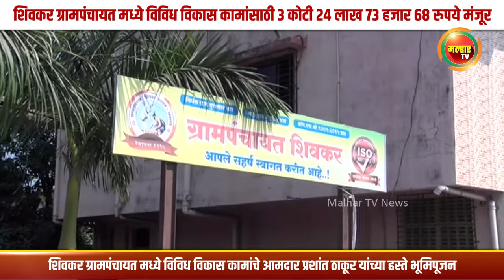शिवकर ग्रामपंचायत मध्ये विविध विकास कामांचे आमदार प्रशांत ठाकूर यांच्या हस्ते भूमिपूजन !!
शिवकर ग्रामपंचायत मध्ये विविध विकास कामांसाठी ३ कोटी २४ लाख ७३ हजार ६८ रुपये मंजूर !!malharnews